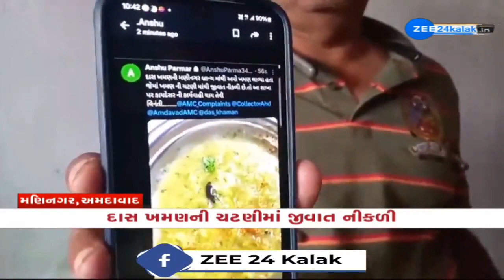Ahmedabad : Insect found in Chutney of Das Khaman of Maninagar branch